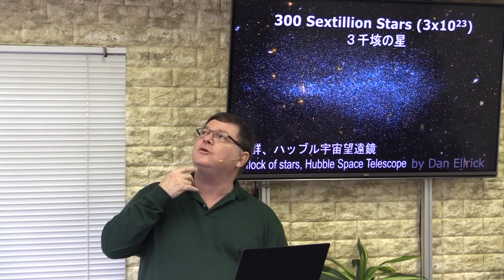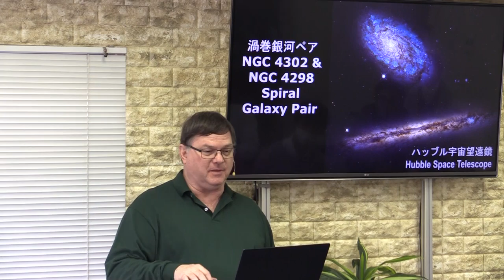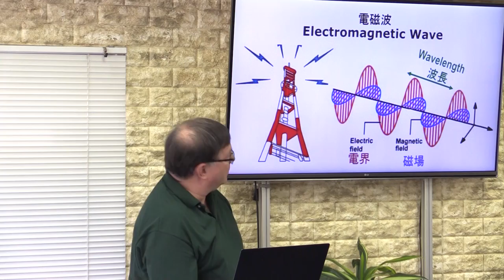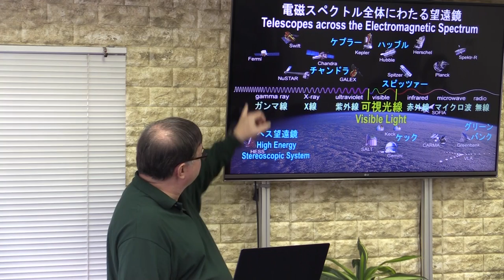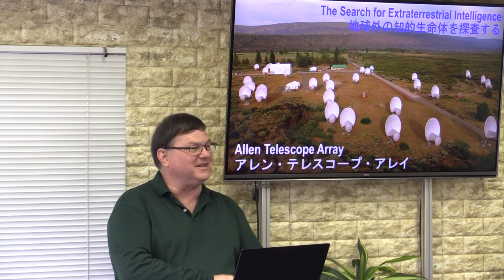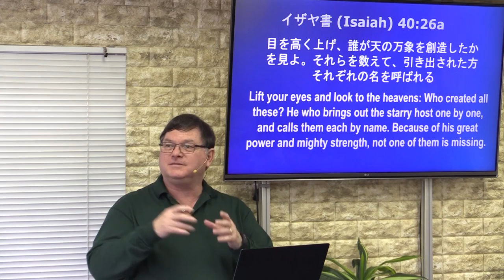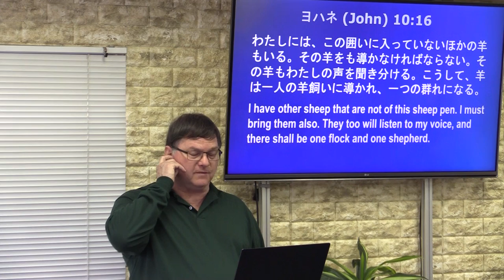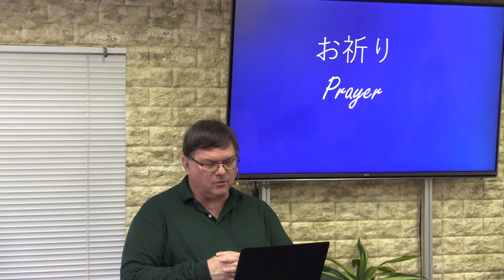Extraterrestrial Life 地球外生命